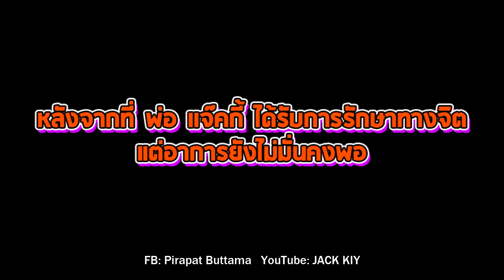ผมรักพ่อ EP.17 - จุดจบพ่อเเจ๊คกี้?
เเม่คือผู้ที่เเข็งเเกร่งที่สุด เนื้อเรื่องจากนี้จะต่อยังไงรอติดตามเอาครับ คิดบทอยู่ 5555+

รับชมเพื่อความบันเทิง อาจมีการจำกัดอายุในการรับชม
12150 ]
[ติดตามผมได้ที่ลิงค์ด้านล่างเลยคับ]
วาปทีมงาน JACK KIY STUDIO
[๋เเจ๊คกี้] Jackkiy
[๋เบียร์] Jackkiy